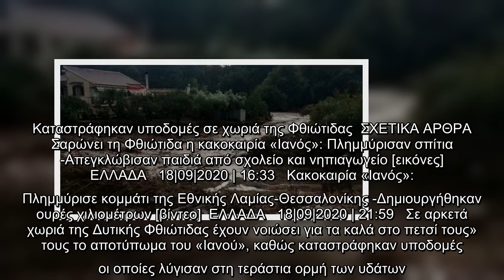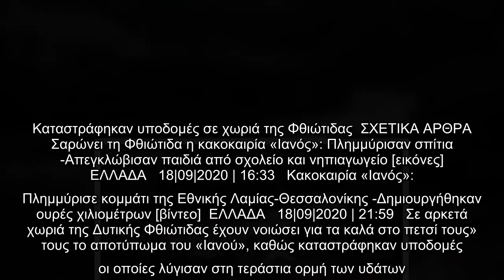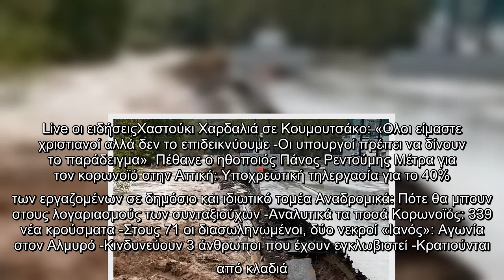Κακοκαιρία «Ιανός»: Στο μάτι του κυκλώνα η Λαμία -Τρομακτικές οι πρώτες καταγραφές από τις ζημιές, ε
Κακοκαιρία «Ιανός»: Στο μάτι του κυκλώνα η Λαμία -Τρομακτικές οι πρώτες καταγραφές από τις ζημιές, εγκλωβίστηκαν κάτοικοι